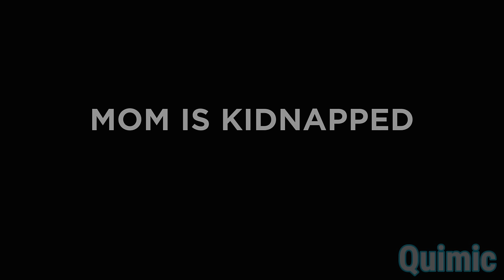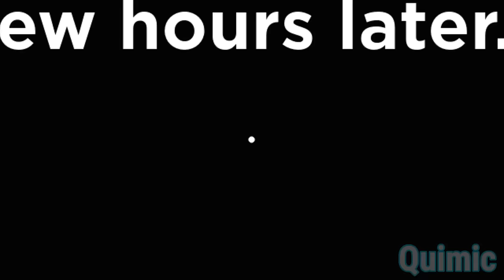Roblox WEIRD STRICT DAD - CHAPTER 3 FUNNY MOMENTS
Today's video is about WEIRD STRICT DAD'S NEW CHAPTER 3! where Dad and other players go on a MISSION on a boat to save MOM and defeat XENOBUS! Are you excited to guess what's the ending? Comment your favorite part of the video.

USE STARCODE ⭐QUIMIC⭐WHENEVER PURCHASING ROBUX! (thanks for supporting me by using this starcode)

Follow me on ROBLOX ↓
Quimic’s Profile:
JOIN MY ROBLOX GROUP ⭐
Roblox group: